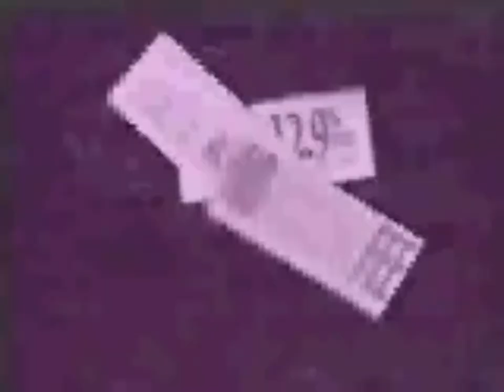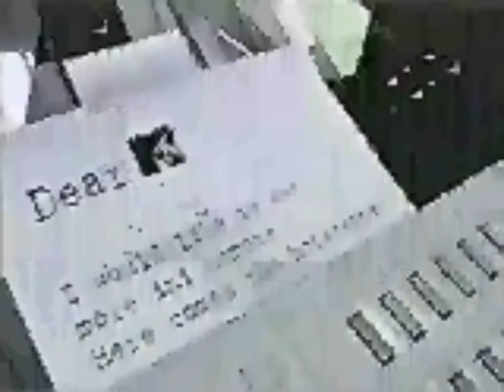Astro Malaysia - Channel Highlights - Late 1996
Clips from Astro (Malaysia) website via Wayback Machine, containing Highlight clips from their channels.

Promos/channels seen here are:
Astro Ria
Astro 華麗台 (Wah Lai Toi)
NBC Asia - Dateline
HBO - Movie Trailer (Astro Entertainment Beat) - Phenomenon
CNN International - Partner Hotel
TNT & Cartoon Network - The Real Adventures of Jonny Quest Teaser
MTV - MTV in Control, Artist of the Month
ESPN - UEFA Champions League